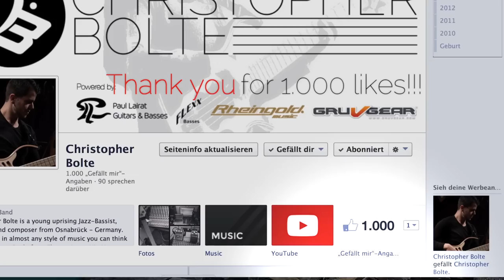Simple Song (original song) - Solo Bass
Here's a little "thank you" for all of your tremendous support! has now reached 1.000 likes which is straight up awesome!

This is a little solo tune I wrote back in April 2013 played on my custom Paul Lairat "Stega" 5 string Bass. I hope you like it!

Bass: Paul Lairat Stega 5 string "Christopher Bolte"
Strings: DR Hi-Beams
Cable: Rheingold FKK
Interface: Apogee Jam